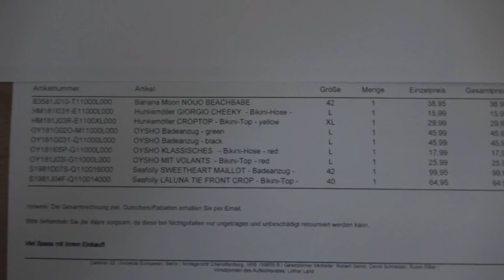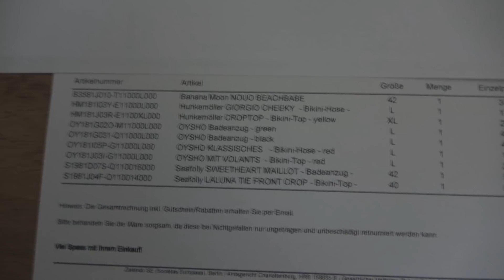BADEANZÜGE & BIKNIS FÜR KURVEN | TRY ON HAUL | ZALANDO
HERZLICH WILLKOMMEN IN MEINER INFOBOX ! 🖤 Schön, dass du vorbei schaust.

Einmal bitte Schuhe ausziehen und wohl fühlen

Damit eure Sommerbräune EWIG hält und einen goldenen Glow bekommt (KEIN SELBSTBRÄUNER):

Der Grund, warum meine Wimpern so lang sind:

Meine SPORT LEGGINGS, die alles in Form bringt, auch ohne Sport:

Meine SPORT SCHUHE:

Mein HEILIGER GRAL für glänzende Haare:

Mein HEILIGER GRAL für einen sauberen Teppich, auch mit Kind:

Mein ANDREW 🙏🏼 :

MATHILDAS MUST-HAVES

DIE MUSS immer dabei sein:

...die auch, am Transport hapert es allerdings:

Ihr Rucksack für die Tagesmama:

ALMA UND GEORGES MUST HAVES

Welche Stoffwindeln für den kleinen Geldbeutel kannst du empfehlen?

- Definitiv diese. * Das ist wirklich ein tolles Einsteigerset !

Warum geht Mathilda zur Tagesmutter wenn du nicht arbeiten gehst?

-Die Frage, die du dir stellen solltest: “Was stimmt mich so unzufrieden an meiner eigenen Lebenssituation, dass ich die von anderen bewerten, hinterfragen oder kritisieren muss?”

Wann gehst du wieder arbeiten?

- ‘Nen Abstrich möchtest du nicht noch? Ich arbeite seit November ‘17 und bin dankbar und glücklich meinen Lebensunterhalt bequem von zuhause verdienen zu können.

Möchtest du zurück in den Handel?

-Nein. Ich wäre der zufriedenste Mensch der Welt, wenn es noch ein Weilchen so bleiben könnte, wie es jetzt ist.

Welches Abnehm - Programm macht du?

- 8fit .

- Ich bin 30 Jahre alt. (Das ist der Moment, in dem ihr schreiben solltet “WAAAAS? Du siehst aus wie 17 ! Höchstens 17,5 ! “

Wo spielst du immer deine Musik ab?

Wie lange bist du mit Christof zusammen ?

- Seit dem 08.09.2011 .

Warum zeigst du Mathilda nicht mehr von vorn ?

- Weil es sich nicht mehr richtig anfühlt.

Bei Produkten die mit einem 🎁  gekennzeichnet sind, handelt es sich um ein PR SAMPLE. Heißt, die Firma hat mir das Produkt kostenlos und bedingungslos zugeschickt, ohne das Werbegelder im Spiel waren.

Danke für eure Aufmerksamkeit. Ich liebe euch sehr und bin dankbar, so eine großartige Community hinter mir zu haben. DANKE. 🎈

Eure Franzi